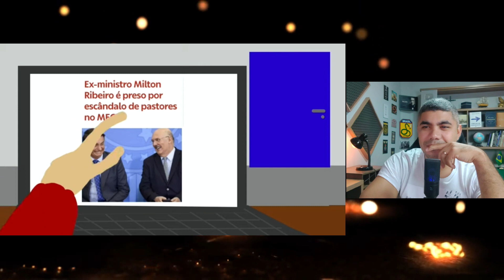O MOTIVO DA PRISAO DE MILTON RIBEIRO - Bastidores do Brasil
Mais uma narrativa sendo fomentada pela mídia militante vermelha. Eles vão passar isso diariamente nas próximas semanas para tentar "manchar" de alguma forma, a imagem do Presidente Bolsonaro.